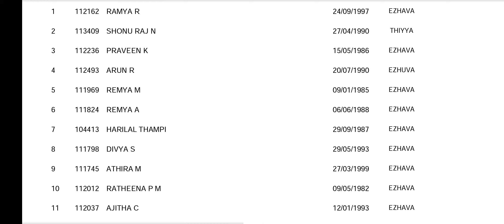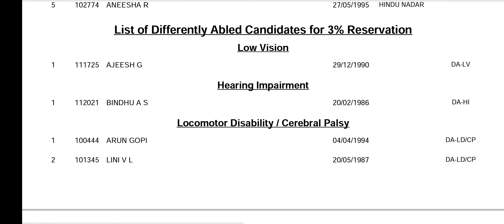Clerk typist rank list. Typist clerk main list. Kerala psc.